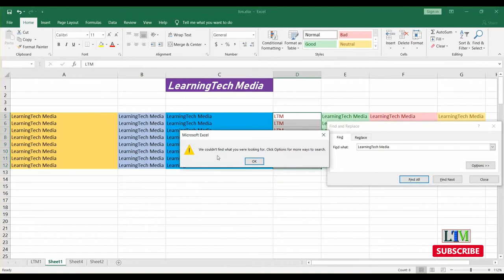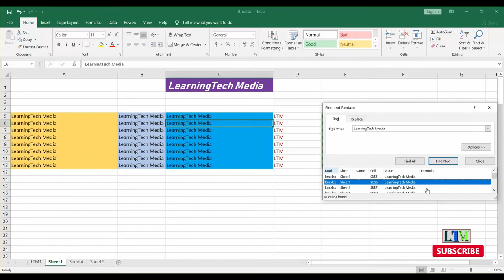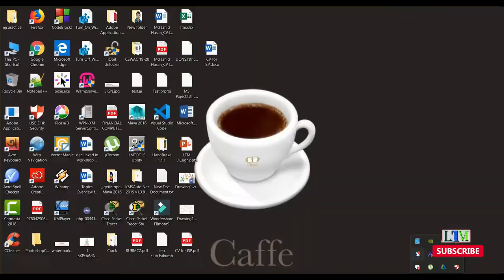16. Find & Select | MS Excel বাংলা টিউটোরিয়াল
In this video explained about the find, replace, goto and select method of MS Excel.